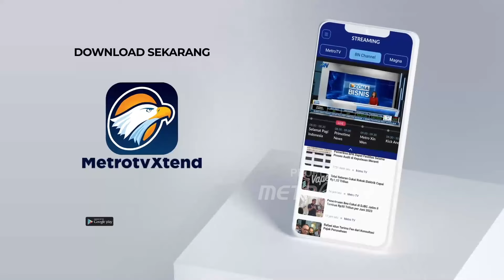Debat Perdana Pilgub Jakarta Dinilai Ingin Ambil Hati Swing Voters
MetroTV, Debat Perdana Pilgub Jakarta Dinilai Ingin Ambil Hati Swing Voters